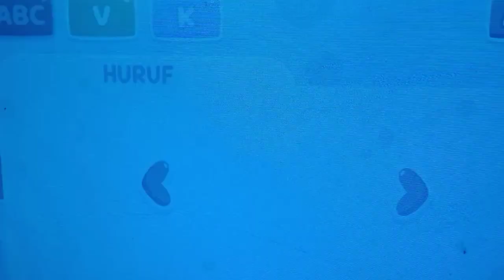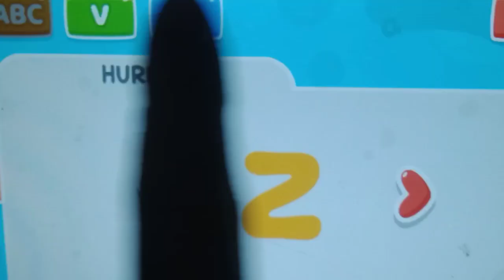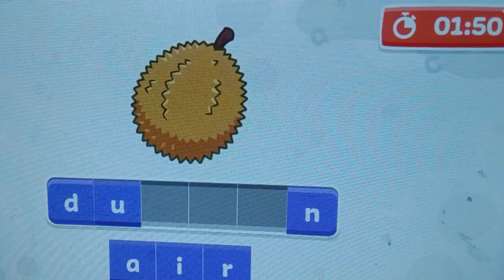Bermain dan Belajar Alfabet | Game ABC Bahasa Indonesia | Kids Cartoons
Serial Belajar anak anak, mari kita belajar sambil bermain game. semoga cepet dimengerti. selamat menonton